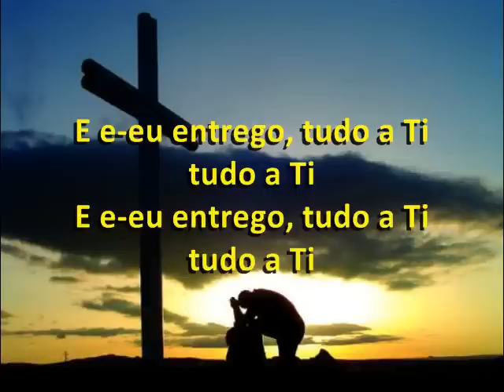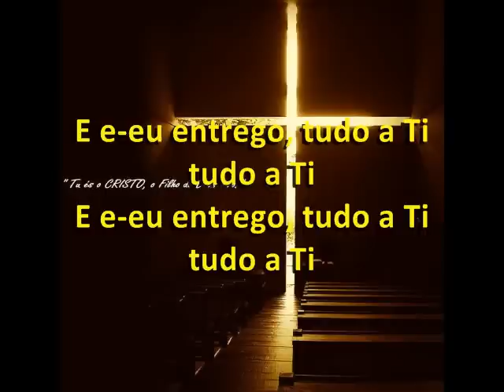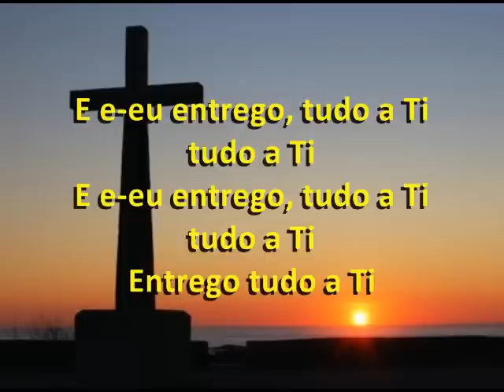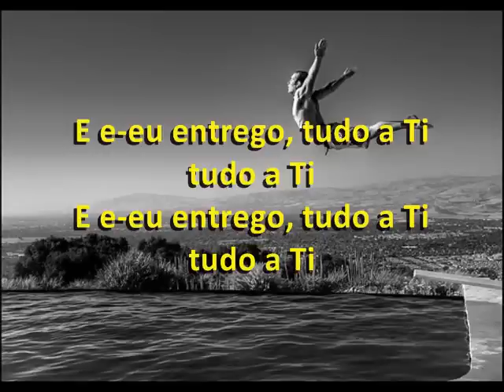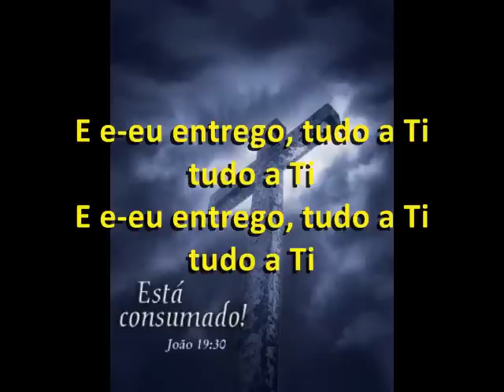Entrega - Vineyard Music, com letra, surrender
entrega legendado, vineyard, surrender